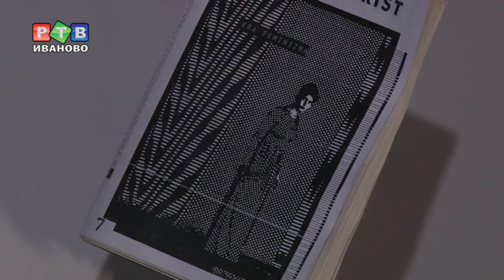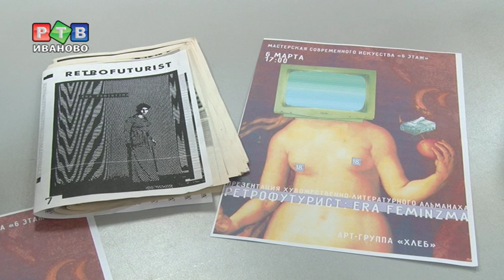Ретрофутуристы провозгласили новую эру